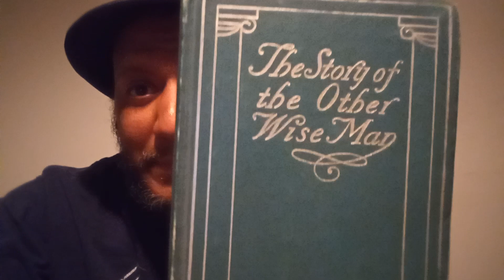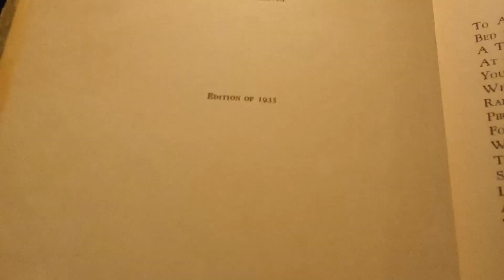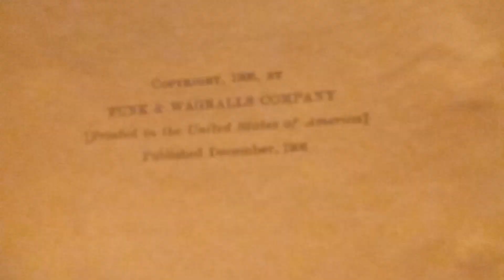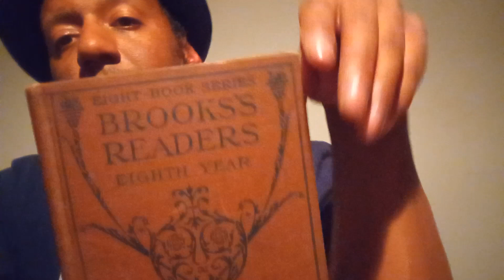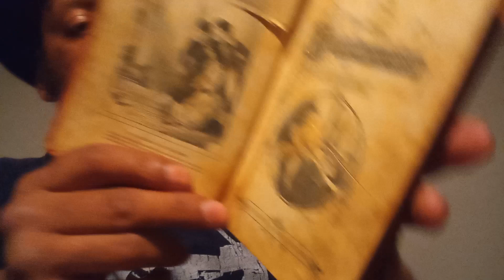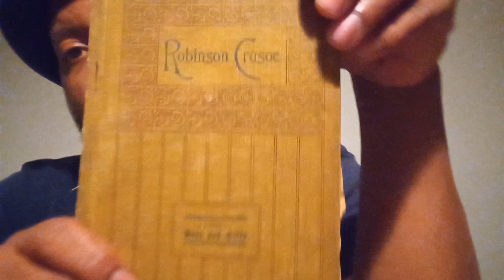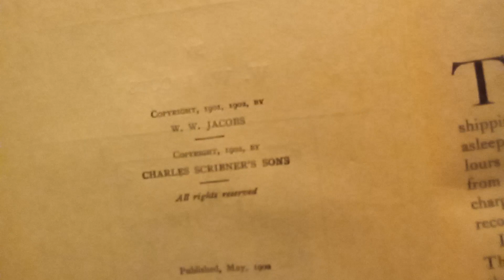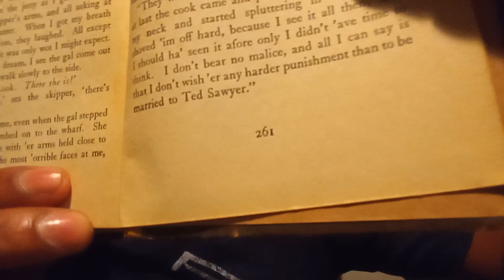daily book drop sale 3 for 3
each book is $3 and a flat rate shipping of $3